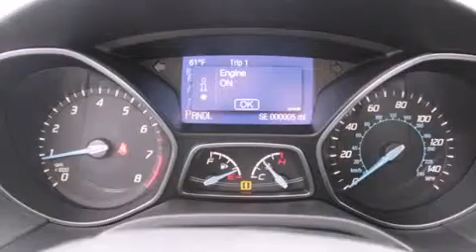2014 Ford Focus Kirkland WA 98034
We have been honored to serve the Kirkland WA area , we promise that your experience at our dealership will exceed your expectations ! Year : 2014 Make : Ford Model : Focus Engine : 2.0L 4Cyl Trans . : Automatic Exterior : Oxford White Miles : 25 Interior : Charcoal Black Stock : 433244 Ford and Hyundai of Kirkland 124th Ave NE Kirkland , WA 98034